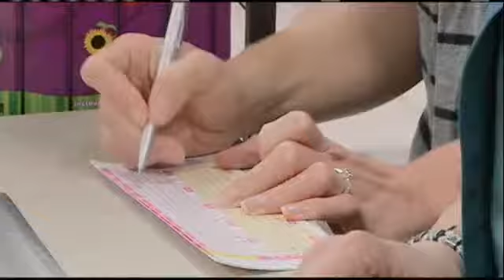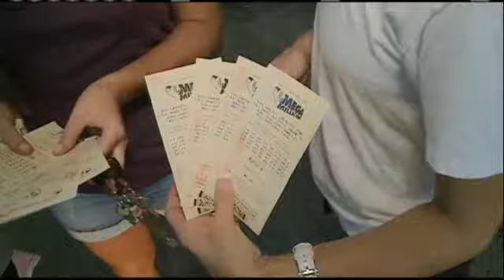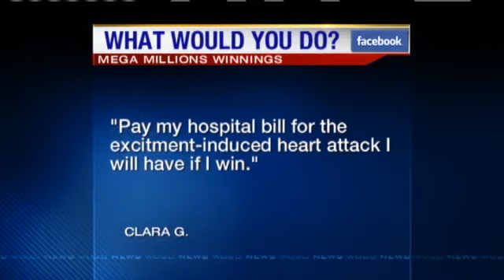Winning Mega Millions Lottery Numbers Announced